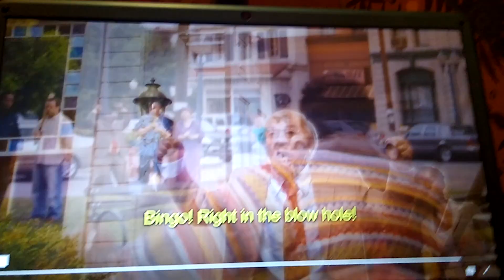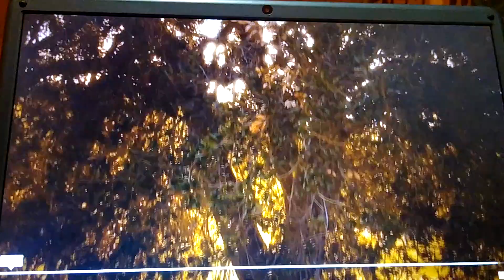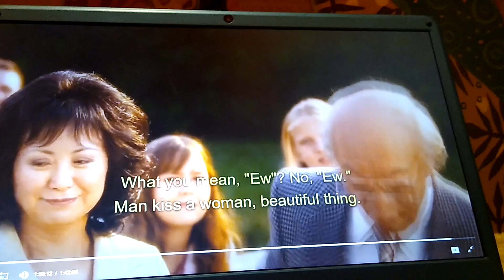Norbit- Ending 2/2